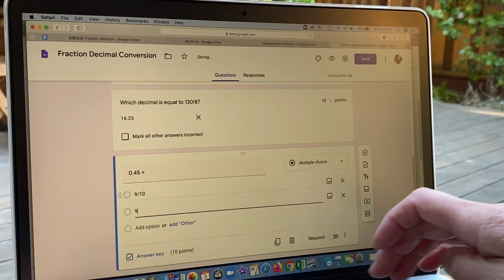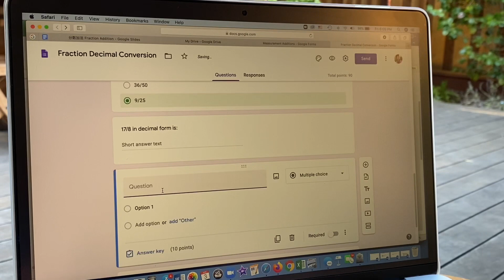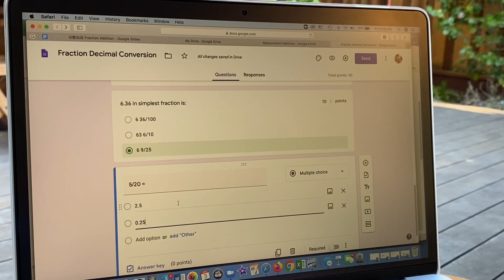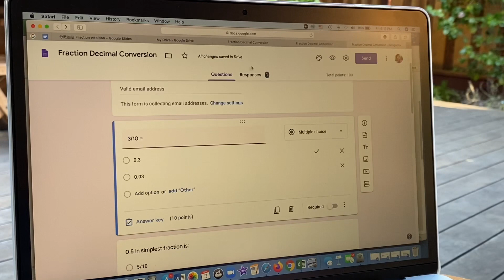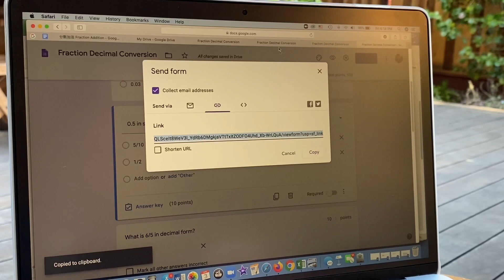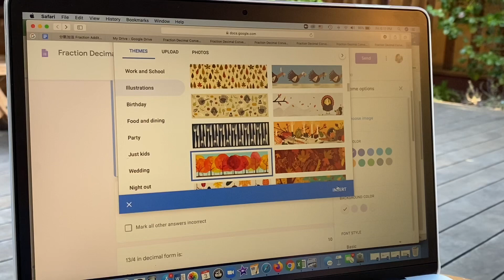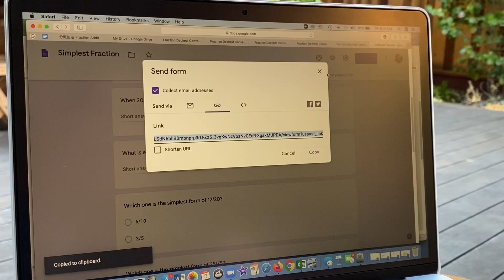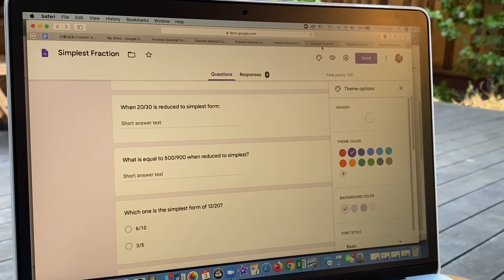Typing murmuring with chirping birds